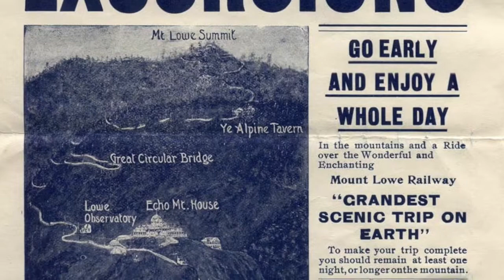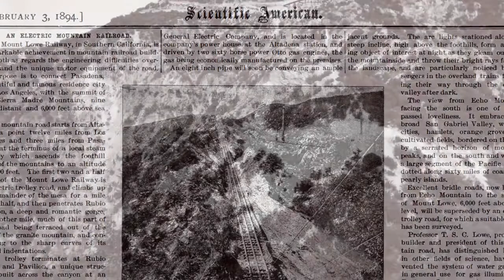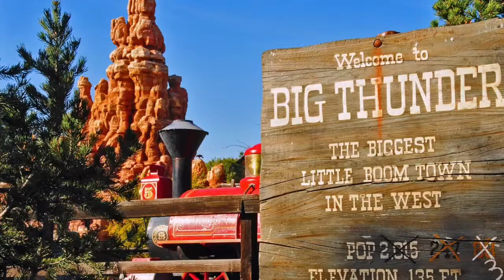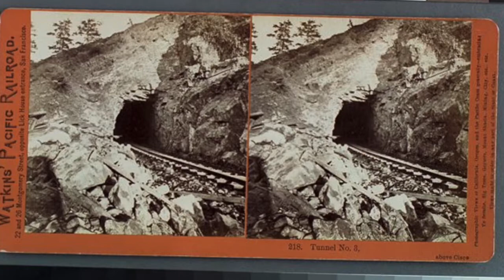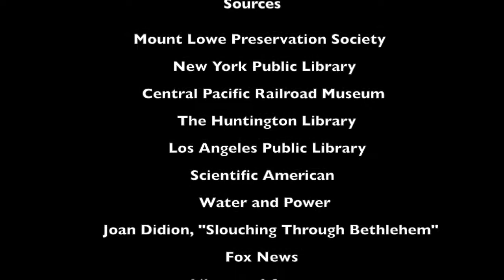Mount Lowe Railway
Micaela Rodgers IS270 Video